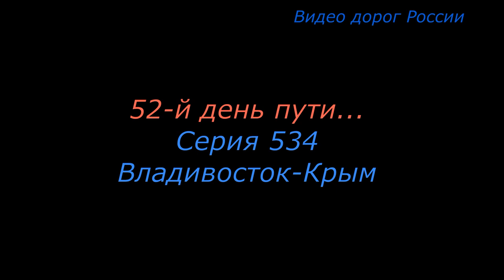Серия 534 трасса Р 229 Владивосток Крым